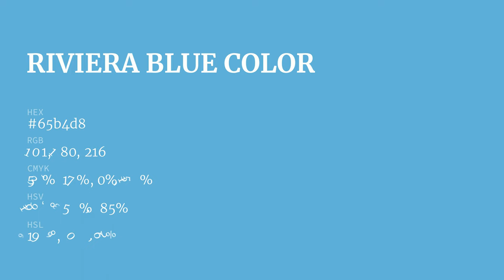Riviera Blue color 65b4d8 hex color - Blue color - Warm color 65b4d8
What color is Riviera Blue ? 65b4d8 hex color - Blue color - Warm color 65b4d8

Hex 65b4d8 Color Code is also known as Riviera Blue color.